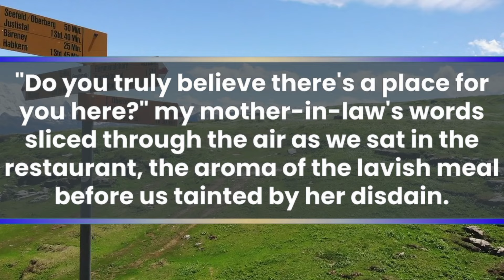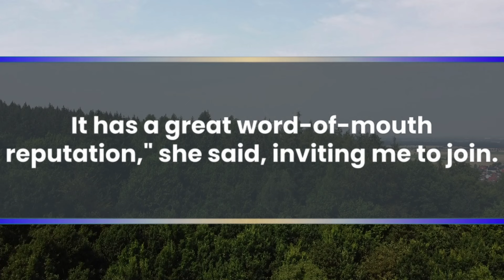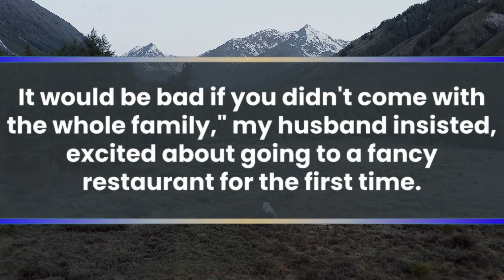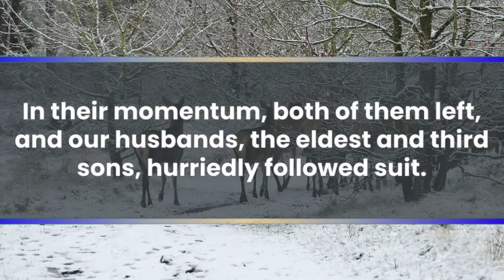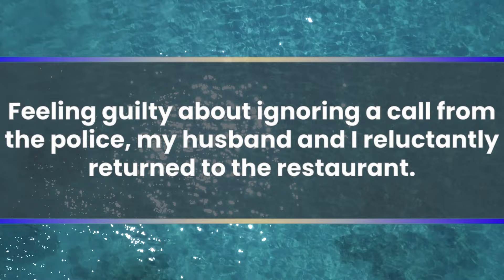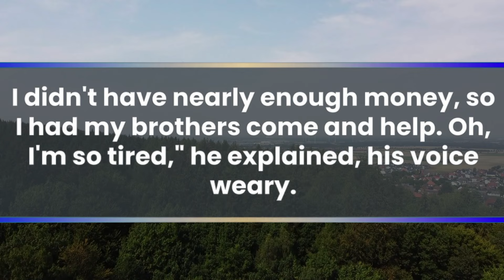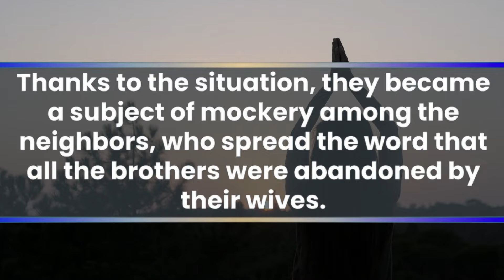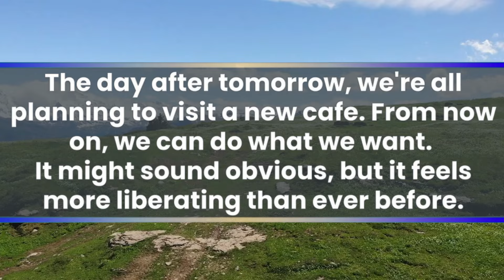When My MIL Abused Me As An Outcast, I Decided To Adopt And Prosper In It... I Ignored Her Order...